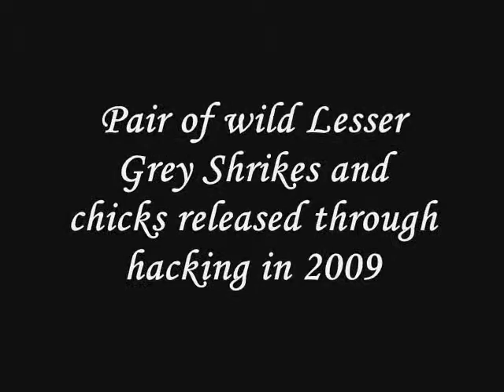Pair of wild Lesser Grey Shrikes and chicks released through hacking in 2009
Pair of wild Lesser Grey Shrikes (Lanius minor) and chicks released in 2009 through hacking in the SPA of Mas de Melons  ̶  Alfés (Lleida), last shelter for the species in Spain.
The Lesser Grey Shrike conservation programme is a project from the Department of Agriculture, Livestock, Fisheries, Foods and Environment of the Generalitat of Catalunya, executed in close partnership with Trenca Association. Captive breeding is done at the Wildlife Centre of Vallcalent (Lleida) and at the Zoo of Barcelona.